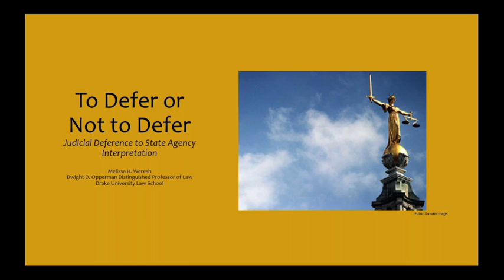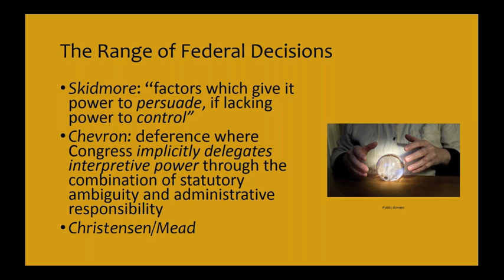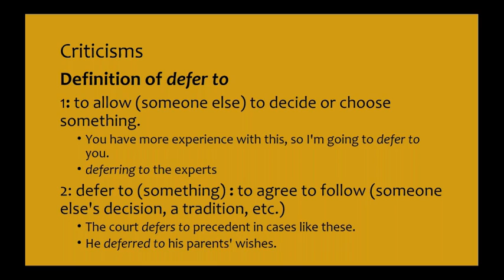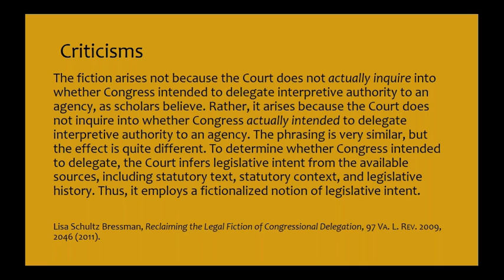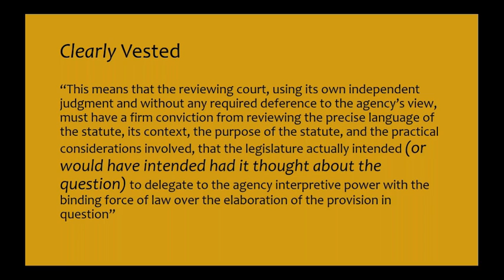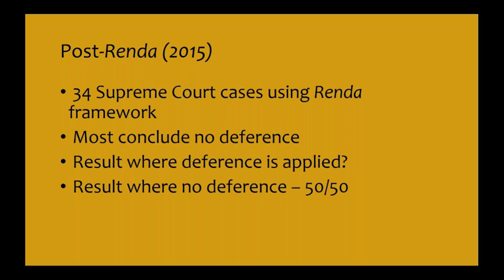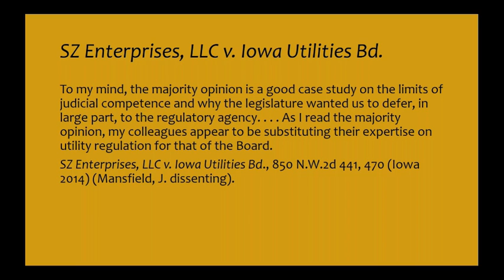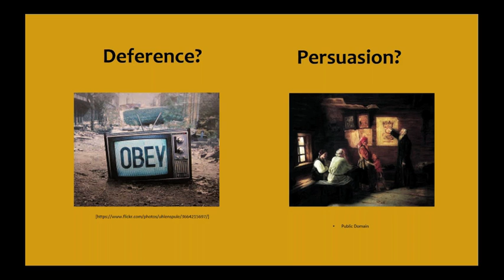The Future of Judicial Deferenceral Agencies